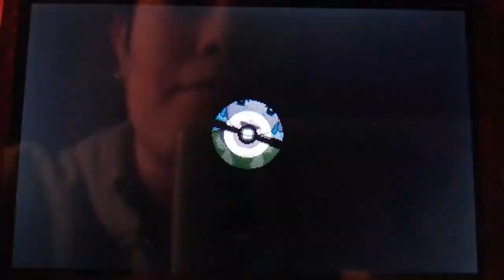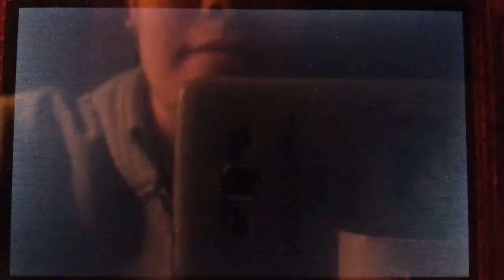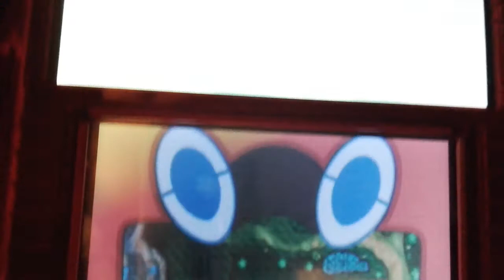Guida pokemon ultrasole parte 13 - Vulpix, fattoria Ohana e fiuto stoutland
Salviamo vulpix e il suo tappo d'argento (soprattutto quello) dal team skull! Andiamo alla fattoria e otteniamo il pokepassaggio di stoutland.